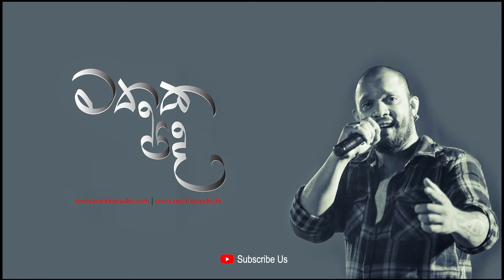Mathaka Pada (මතක පද) - Gemunu Jayantha With Indrachapa Liyanage | Part 05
Director: Lakmal Dharmarathne
Editor: Dhanuka Ekanayake
Camara: Majith C. Udayanga, Sumith Samarakoon, Mohamed Arbith Sriyadi
Art: Upul Chamila (Bandara Art-E)
Make-up: Priyantha Siri Kumara
Location: The Barnhouse Studio

Special Thanks: Kushantha Hewapathirana (Managing Director - The Barnhouse), Barathi Weerasinghe, Sandini Prarthana Thennakon